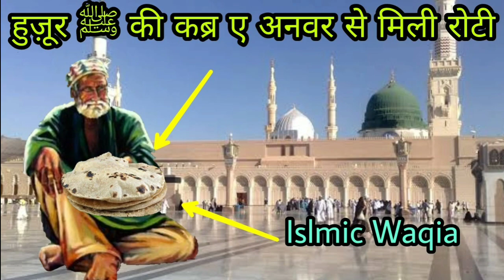Huzur ﷺ ka Mojza | Huzur Huzur ﷺ ka karishma